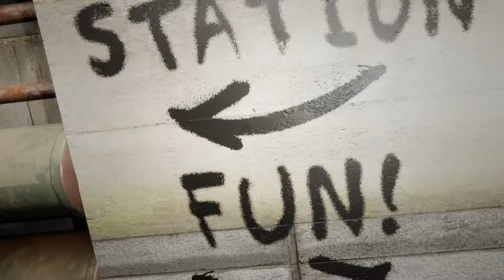NOS SACARON LA CRESTA EN LOS BACKROOMS 💀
RECUERDA DEJAR TU LIKE PARA MAS BACKROOMS:)

Backrooms
bacrooms vr
notkausa
vr chat